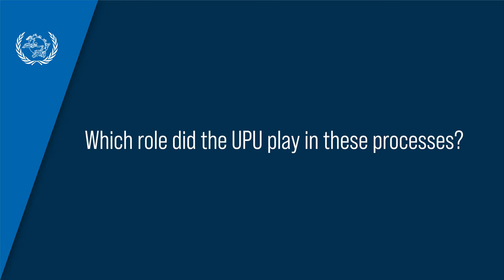Postage stamps in the global history - Dr Yorim Spoelder, Freie Universität Berlin/UCL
Dr Yorim Spoelder, Freie Universität Berlin/ University College London, reflects on how philately affected the internationalization and globalization of the world and how stamps serve for their issuers as miniature memorials of their history, culture and politics. The interview was recorded as part of the UPU’s historians' colloquium on 1-2 February 2024.